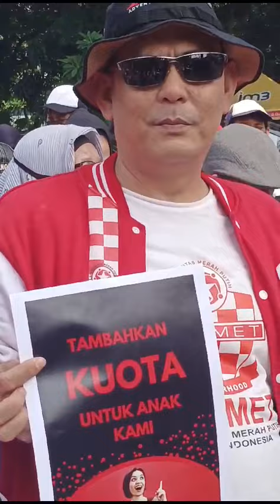solidaritas merah putih ( solmet) for ntt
solidaritas merah putih solmet